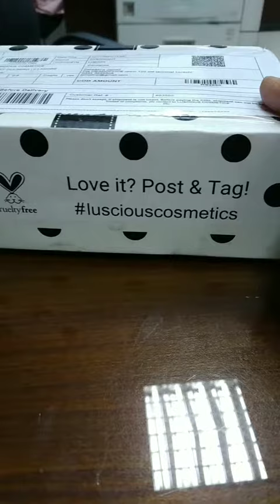Unboxing of Luscious Face contour kit ||Luscious cosmetics || Happy customer